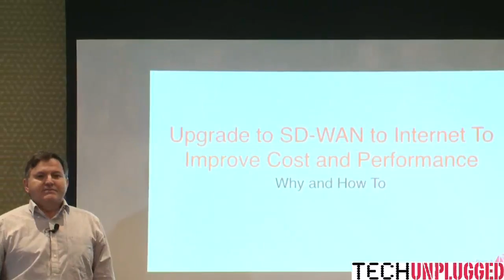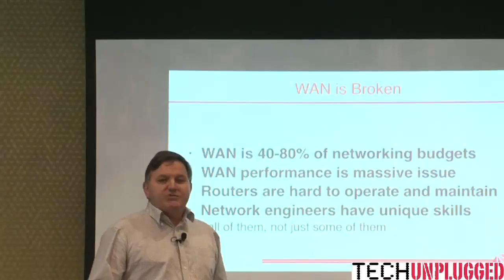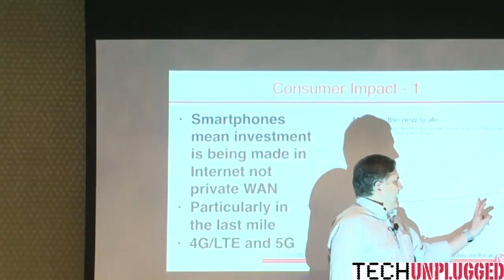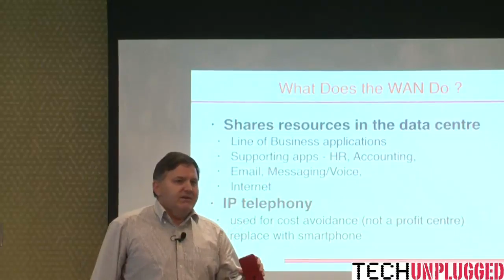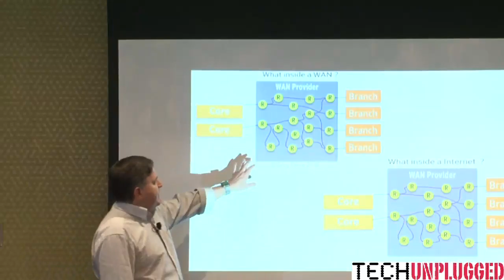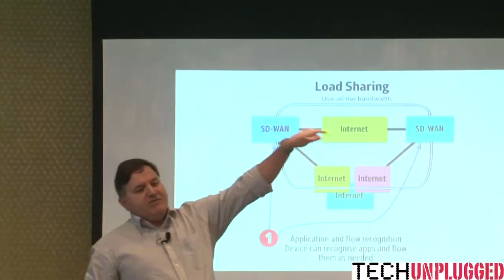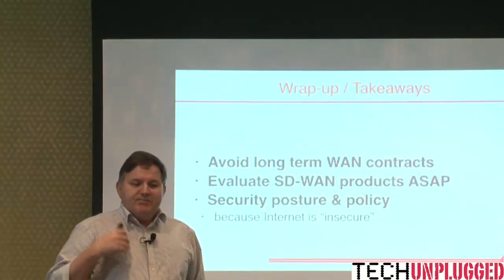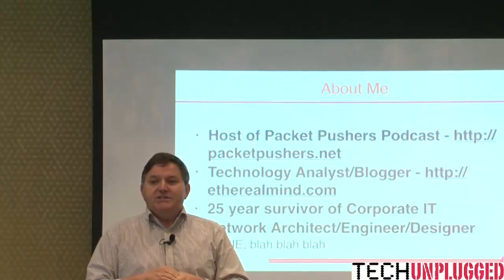Upgrade Your WAN to Internet To Improve Cost and Performance - Gred Ferro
The Corporate WAN is a huge cost of between 40-80% of networking budgets. In 2015, Software Defined WAN rapidly emerged offering a way to quickly cut those costs by using the Internet, improve application performance and implement network monitoring so that service providers are being held to account for poor services.
This session covers the business & technology factors that drive the Software Defined WAN so that you can be informed on why and how you should be implementing it.